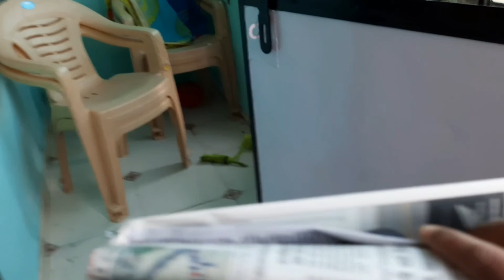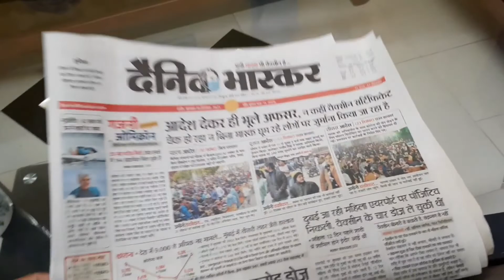Vlog | My real morning routine 🥰